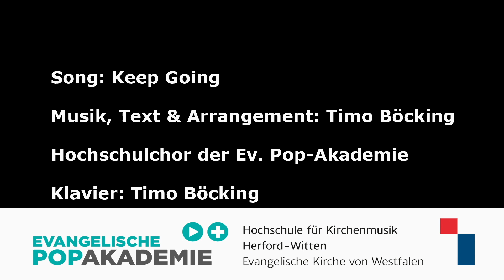Semesterkonzert 2019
Auszug aus dem Studierendenkonzert der Ev. Pop-Akademie im Juli 2019